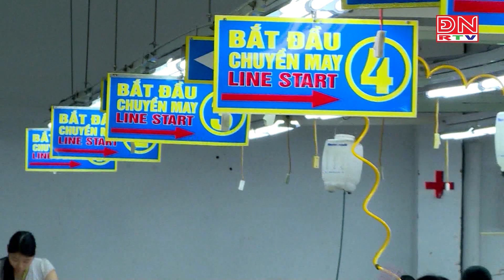Tiền lương năm 2023, bình quân ước đạt 8,49 triệu đồng/người/tháng